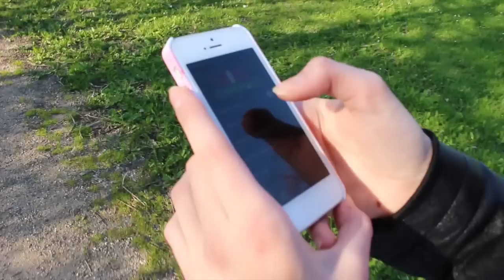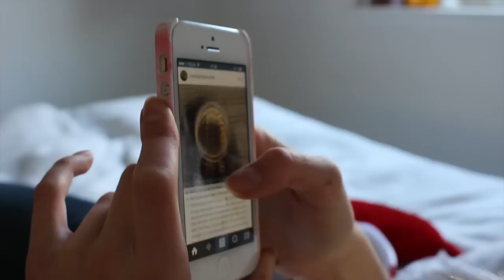Sofias aften routine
*LÆS MIG*

Vi håber at i kunne lide videoen.

Sofias instagram: Sofiakorff
Julies instagram: Juliemarie_hermann

Redigeret af: Sofia